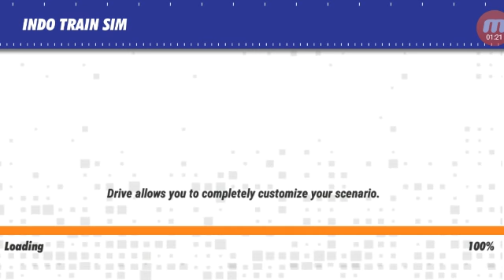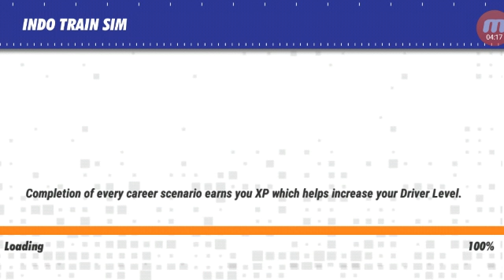Train infonesia jurusan karawang